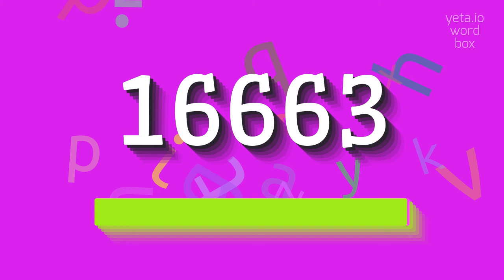How to say "16663"! (High Quality Voices)